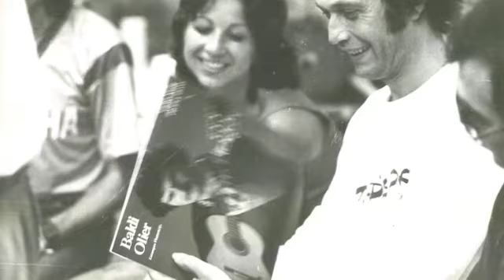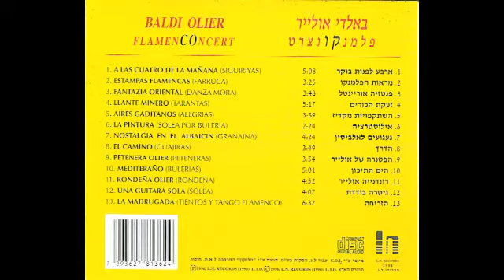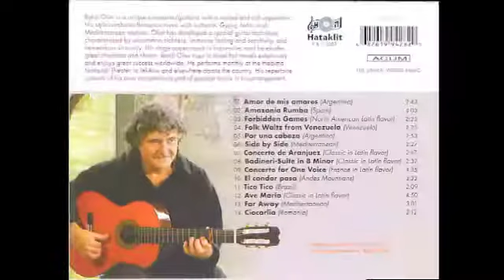Baldi Olier (Zapadeado) / באלדי אולייר - זפטיאדו